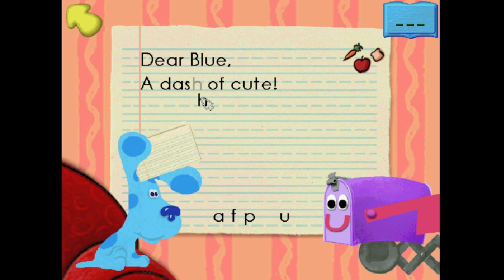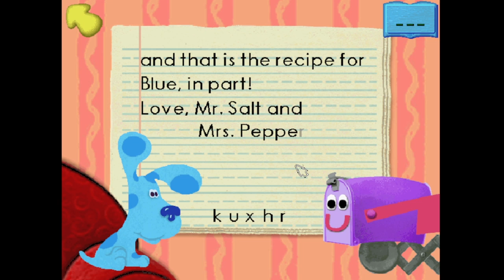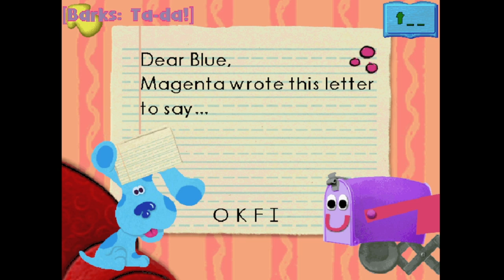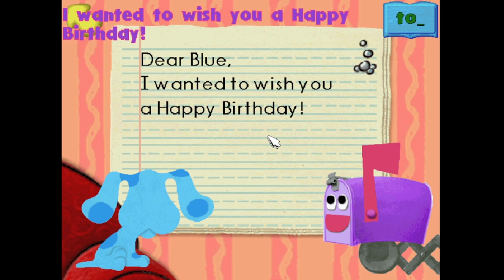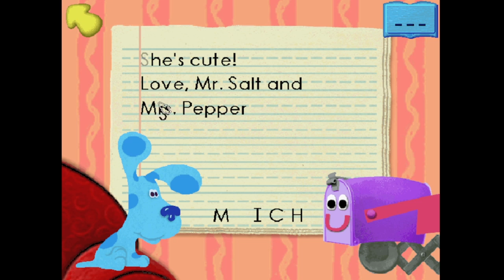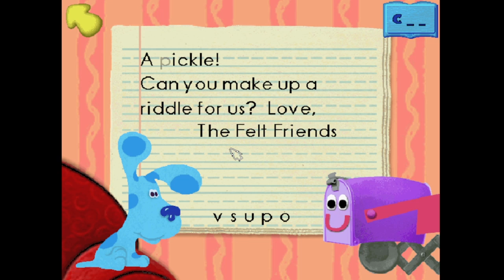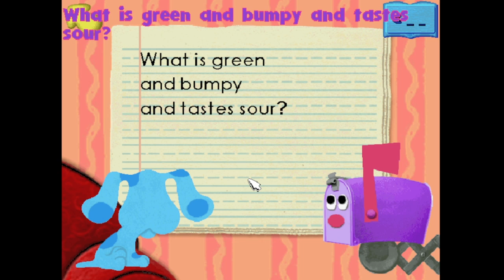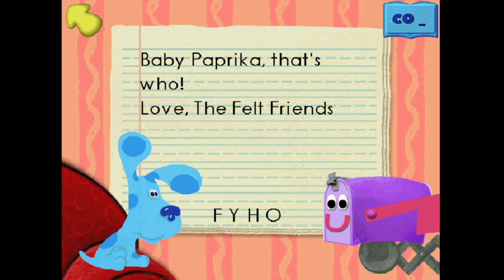Blue's ABC Time Activities Gameplay #8 | Mail Time Part 2